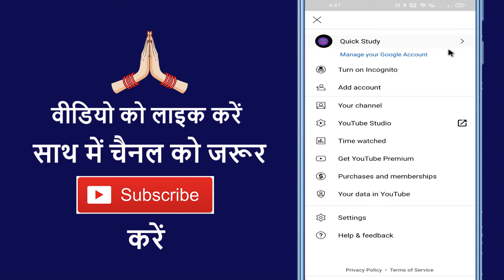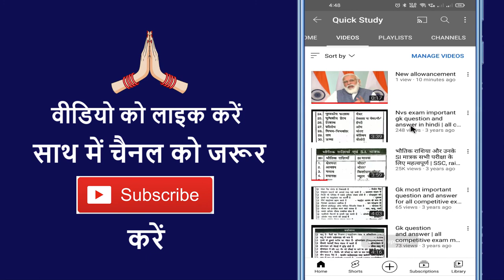Youtube Par Shorts Video Private Kaise Kare !! How To Private Youtube Short Videos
Aaj ke is video me ham batane vale hai ki youtube par short video private kaise karte hain

➡ Queries Solved

1. Youtube shorts par video private kaise kare
2. How to private your videos on youtube shorts
3. Youtube shorts par videos hide kaise kare